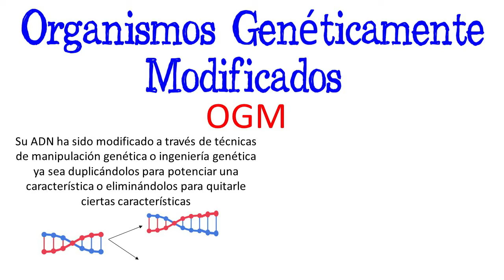💉¿Qué son los Organismos Genéticamente Modificados? OGM🍅 [Fácil y Rápido] | BIOLOGÍA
ACC te enseña y explica paso a paso qué son los organismos genéticamente modificados (OGM) de forma rápida y sencilla

Title: At The Fair
Artist: The Green Orbs
Genre: Children's